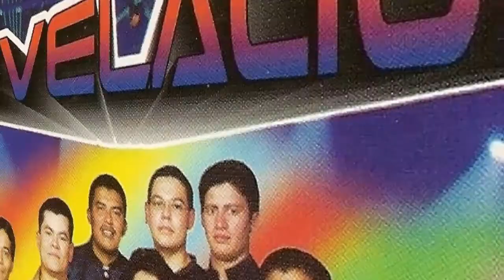REVELACION - CARIÑITO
Miguel Ramírez y su grupo Revelación de El Salvador, C.A.